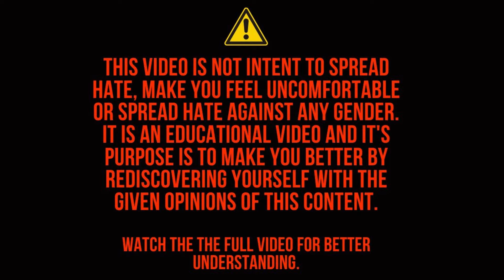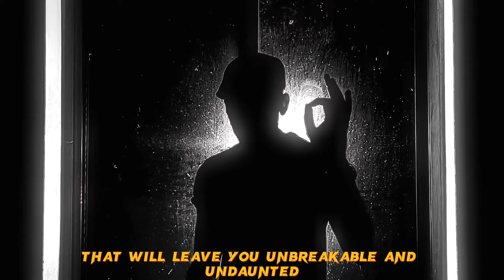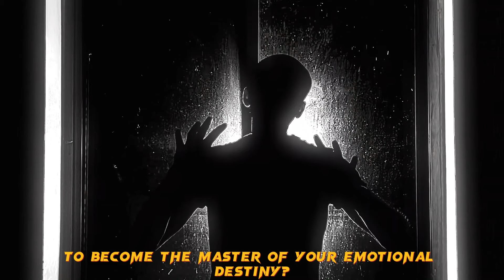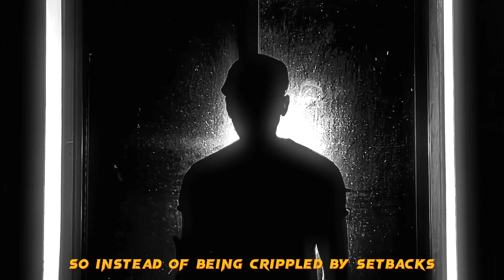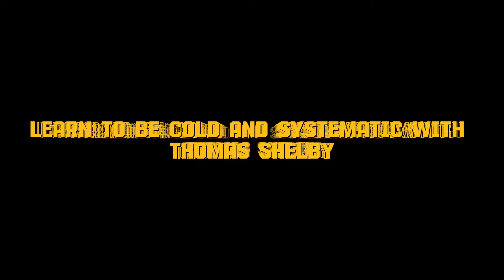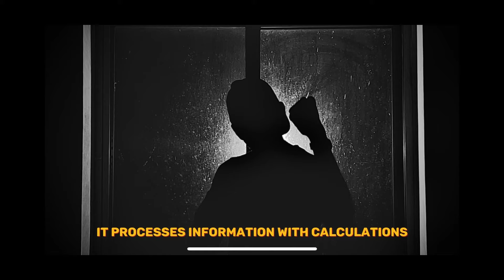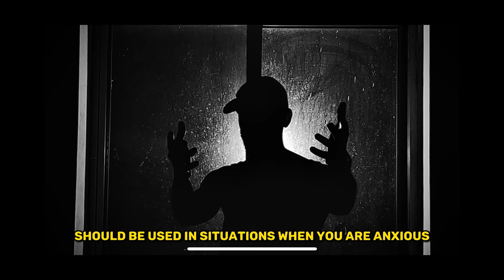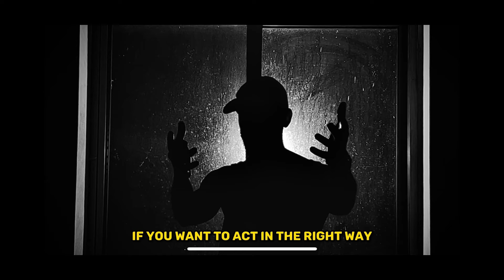Learn To Be like Thomas Shelby | COMPILATION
About The Video: "Step into the intriguing world of 'Learn To Be like Thomas Shelby | COMPILATION' where the enigmatic leader of the Peaky Blinders imparts invaluable lessons on staying calm, controlling emotions, being cold and systematic, and mastering the art of influence. Discover the power of silence, patience, and adaptability through Thomas Shelby's strategic mindset, and learn to wield emotions like a weapon with precision and control. Uncover the secrets of Thomas Shelby's influence, from his confident leadership and persuasive language to his resilient spirit and protective nature. Join us on a transformative journey guided by the wisdom of one of television's most compelling characters."

1. The videos I am creating will not impact the original works in any negative way.
3. The videos are thoroughly transformative in nature; I am utilizing only the audio component and, if necessary, tiny pieces of video footage. (most taken from story blocks)

WAKE UP!